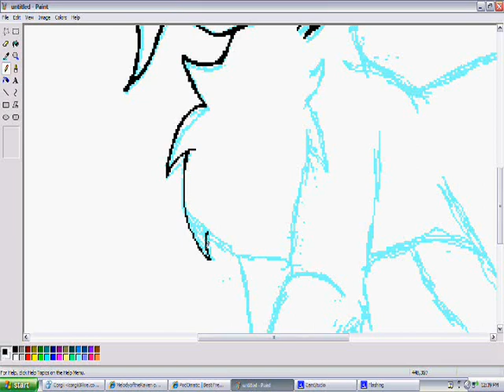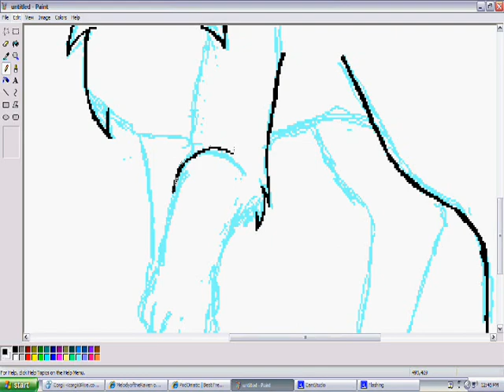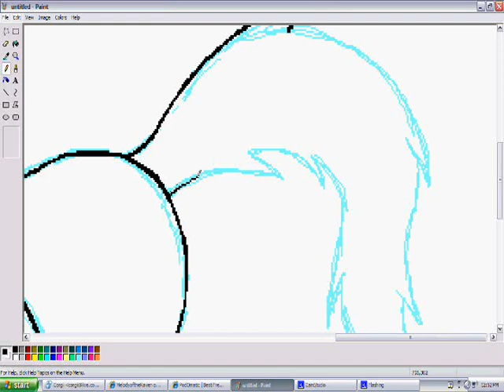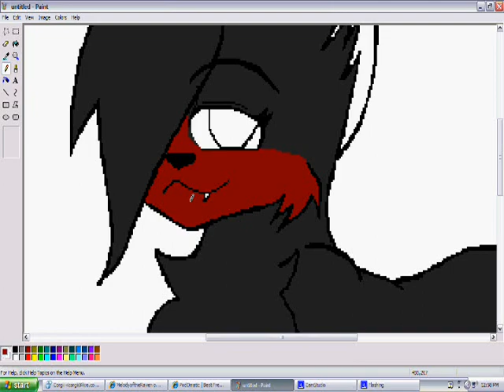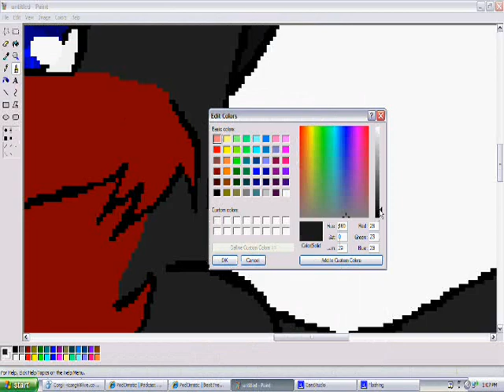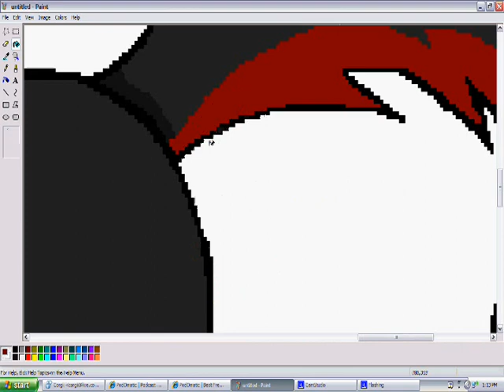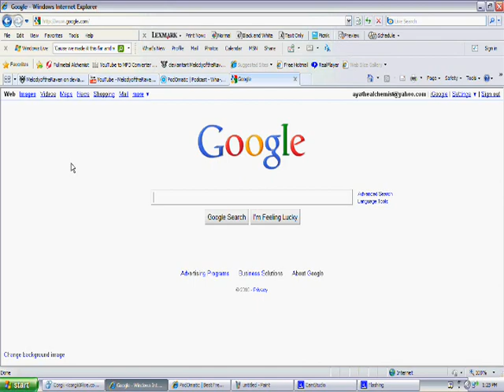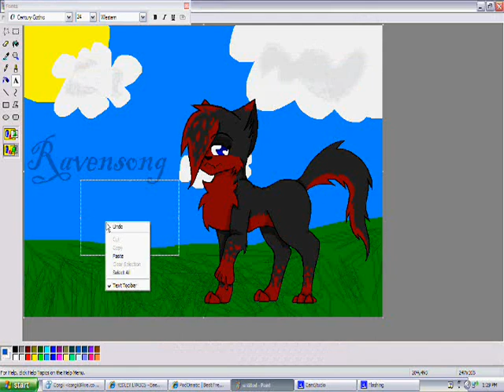Ravensong-Aya's Warrior Cat Character-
Good!- Japanese cast of FMA
Hagane No Kokoro- Romi Paku, Rie Kugimiya and Megumi Toyoguchi

YAY.
A SPEEDPAINT.
THAT'S COMPLETELY RANDOM.
FUUU.

Anyway, that's my Warrior Cats character, Ravensong.
She's... a cat.
Meow 'n stuff.

... I own Ravensong. :'D But not Warriors.